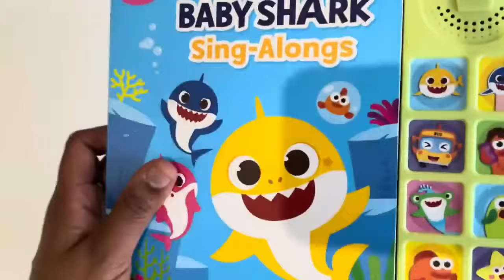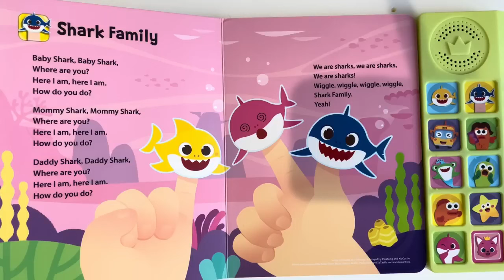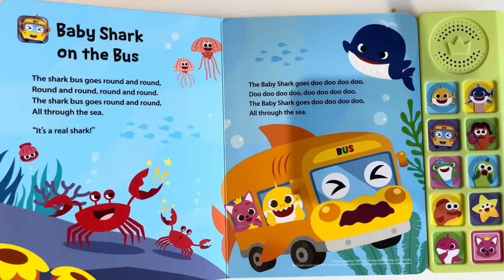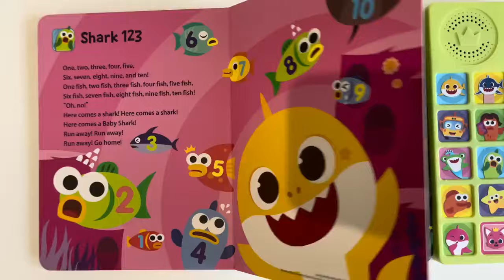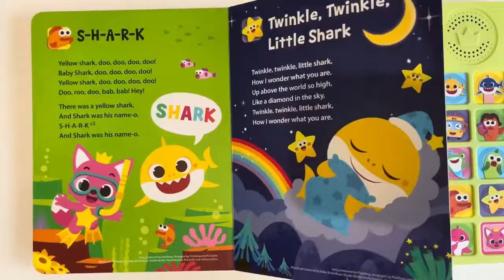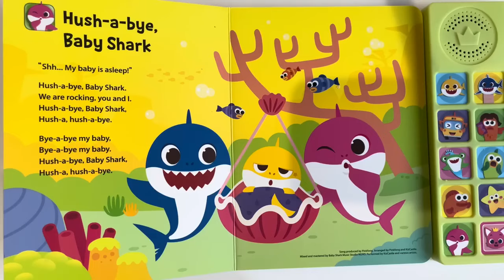Baby Shark Doo Doo Doo 1